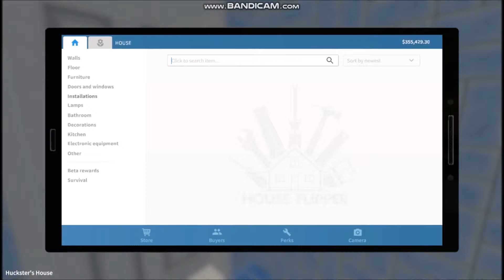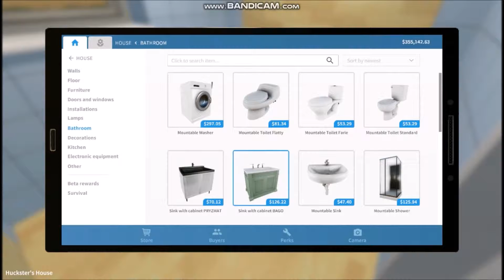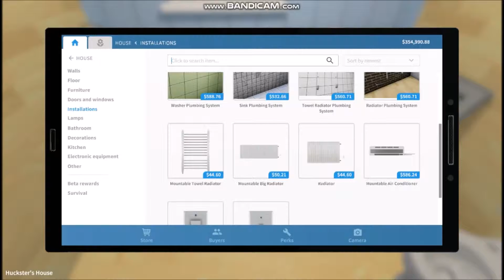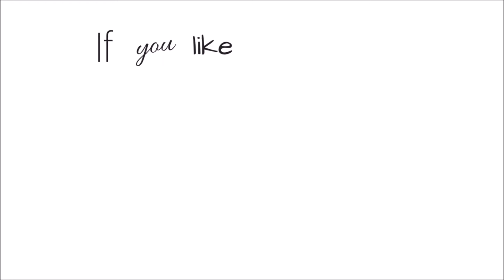House Flipper Speed Renovation Season 2 || #52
►Hi everyone welcome in next video from House Flipper Speed Renovation Season 2!! I wish you nice watch!♥

►I invite you to:
♥Group on Facebook : Folksy Tulip
♥Origin ID: FolksyTulip